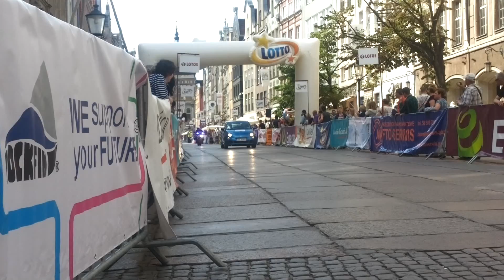Bieg św.Dominika-Kobiety 1.08.2015